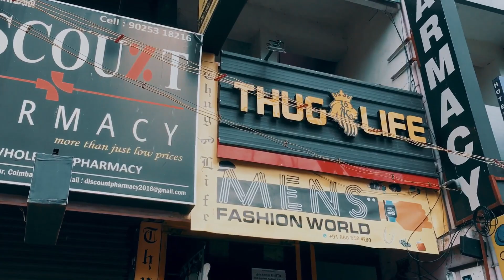Puma ❌ BMW Shoes for Rs1000/-|Thug Life |Coimbatore |Tamil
In this video we went to buy a new shoe. The store has a thousands of first copy and 7A quality products which doesn’t look too bad copy. It likely looks as original one. The pricing and other review aspects. Please watch the video fully without skipping.
❌sorry for the audio quality❌
Address: 393-B,palakad Main road,kuniamuthur,coimbatore-08
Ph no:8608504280